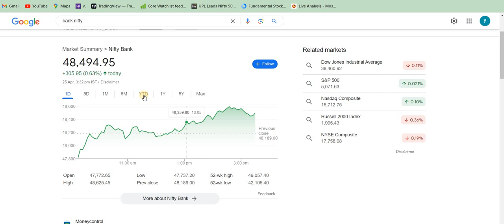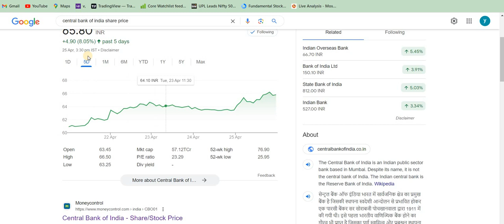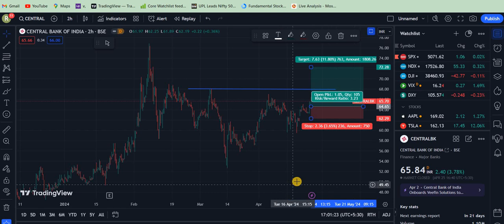Central Bank of India Latest News | Central Bank of India Share News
Central Bank of India Share Update

aarti drugs
trident share news
polycab share
share market
stock market